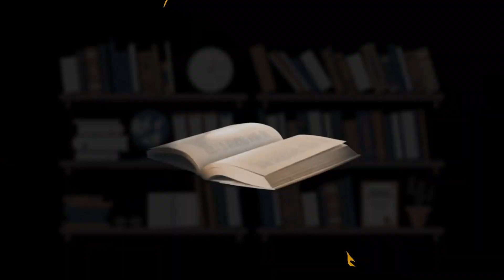SURGIMENTO DA OFICINA GERAL – CLÁUDIO MACAGI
CLÁUDIO MACAGI é criador e organizador do Coletivo de Cultura Oficina Geral que atua desde 2004 no estado do Tocantins. Escritor, lançou em 2022 o livro de poemas “Flores do Caos”. Também é membro da Academia de Letras de Paraíso do Tocantins e membro correspondente da Academia de Letras de Araguaína. Cláudio também atua na música, como cantor e compositor e na produção audiovisual.